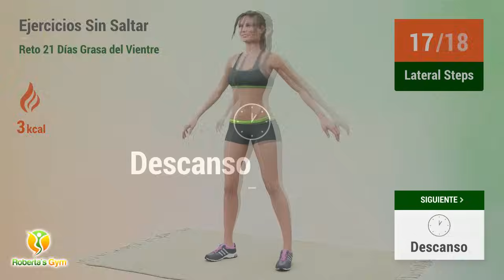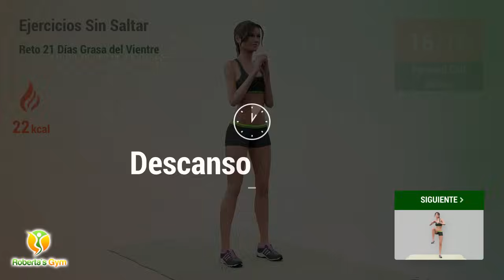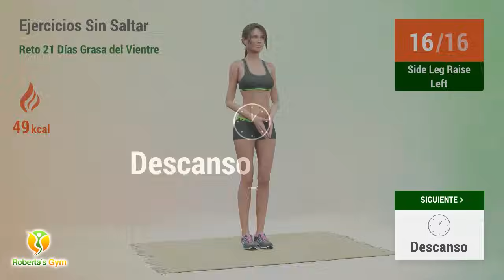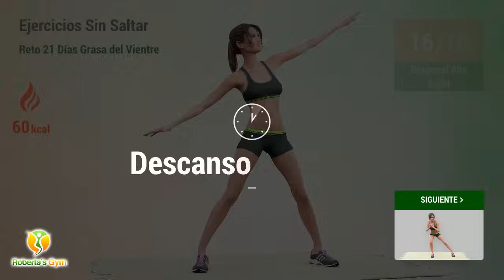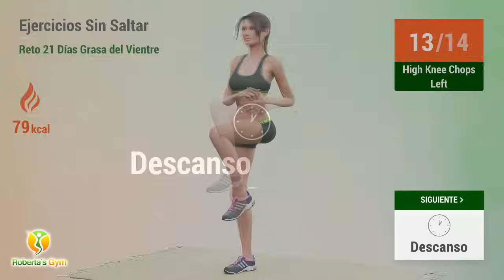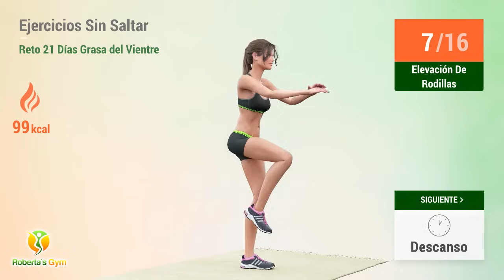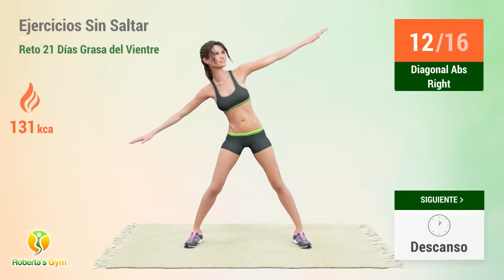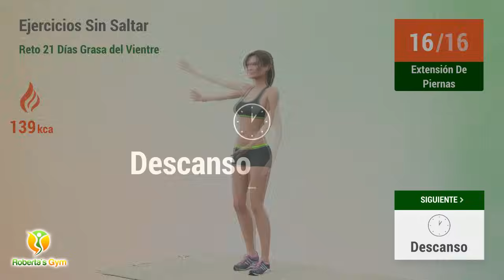EJERCICIO SENCILLO SIN SALTOS PARA REDUCIR LA GRASA DEL VIENTRE EN 21 DÍAS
Si estás buscando una forma eficaz de reducir esa grasa del vientre sin el impacto discordante de los entrenamientos de cardio de alto impacto, no busques más.

Este sencillo ejercicio para reducir la grasa abdominal está diseñado para ayudarte a lograr un abdomen más plano y tonificado a través de ejercicios de bajo impacto que son suaves para las articulaciones y accesibles para todos los niveles de condición física.

En solamente tres semanas podrás experimentar resultados significativos y transformar tu zona abdominal.

¡Vamos! 💪❤️

TIMECODES:

00:00 Lateral Steps
00:34 Descanso
00:53 High Knee Chops Left
01:21 Descanso
01:39 High Knee Chops Right
02:10 Descanso
02:28 Estocada Cruzada
03:12 Descanso
03:30 Forward Calf Raises
04:15 Descanso
04:33 Knee Drive
04:58 Descanso
05:16 Elevación De Rodillas
05:51 Descanso
06:10 Elevación De Rodillas
06:45 Descanso
07:03 Lateral Step Reach
07:51 Descanso
08:10 Side Leg Raise Right
08:55 Descanso
09:13 Side Leg Raise Left
09:59 Descanso
10:17 Diagonal Abs Left
10:55 Descanso
11:13 Diagonal Abs Right
11:51 Descanso
12:10 Lateral Taps
12:35 Descanso
12:53 Extensión De Piernas
13:22 Descanso
13:40 Oblique Twist Squat
14:31 Descanso
14:58 Lateral Steps
15:32 Descanso
15:51 High Knee Chops Left
16:19 Descanso
16:37 High Knee Chops Right
17:08 Descanso
17:26 Estocada Cruzada
18:10 Descanso
18:28 Forward Calf Raises
19:13 Descanso
19:32 Knee Drive
19:56 Descanso
20:14 Elevación De Rodillas
20:49 Descanso
21:08 Elevación De Rodillas
21:43 Descanso
22:01 Lateral Step Reach
22:49 Descanso
23:07 Side Leg Raise Right
23:53 Descanso
24:11 Side Leg Raise Left
24:57 Descanso
25:15 Diagonal Abs Left
25:53 Descanso
26:11 Diagonal Abs Right
26:49 Descanso
27:07 Lateral Taps
27:33 Descanso
27:51 Extensión De Piernas
28:19 Descanso
28:38 Oblique Twist Squat